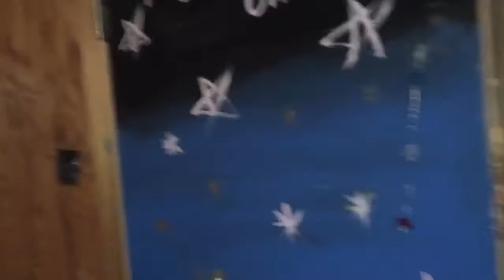New house (tour)